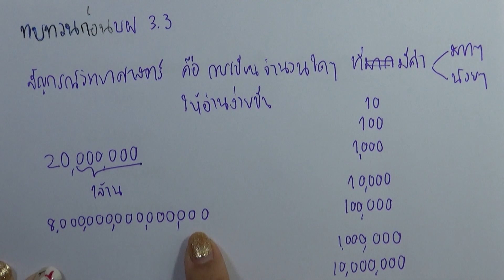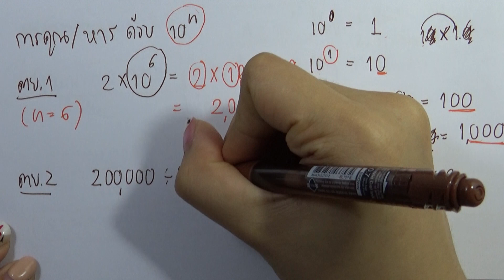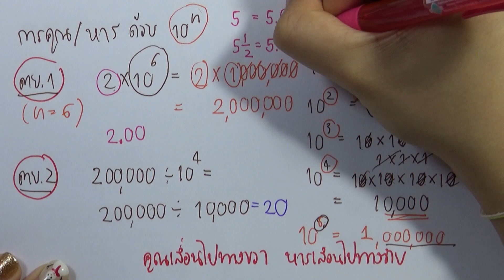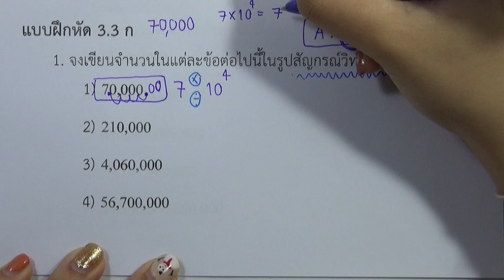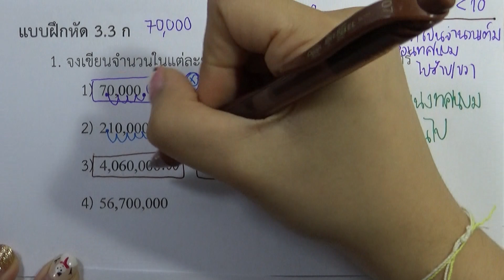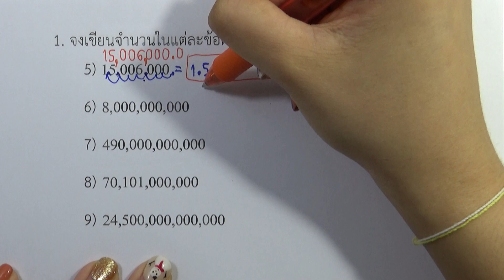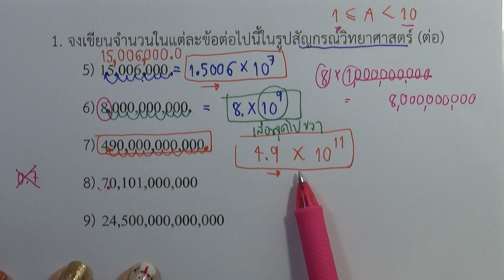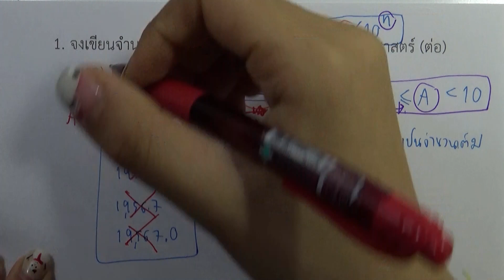บทที่ 3 | เลขยกกำลัง แบบฝึกหัด 3.3ก ข้อ 1